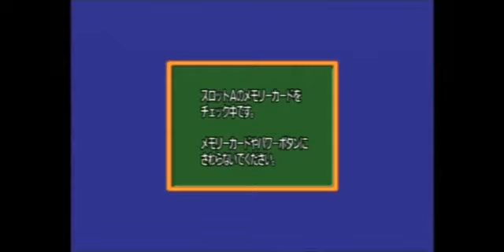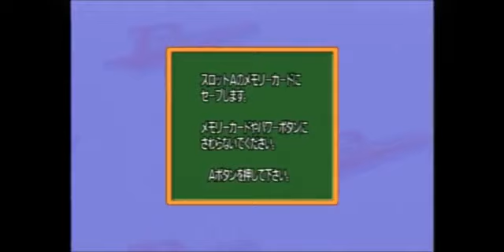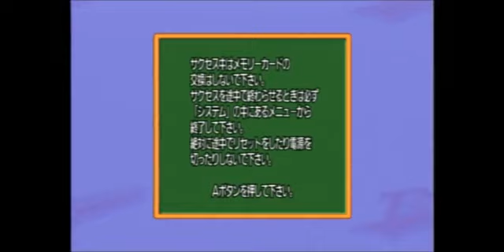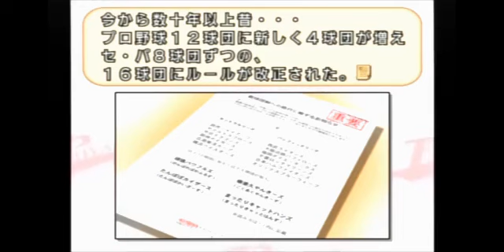【パワプロ10】普通すぎるパワプロ実況＃１【再投稿ver】